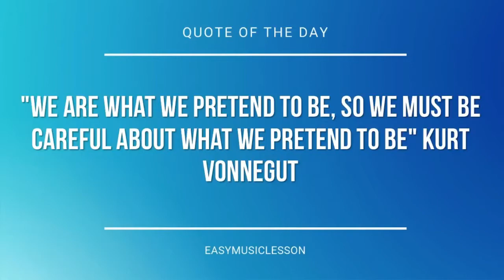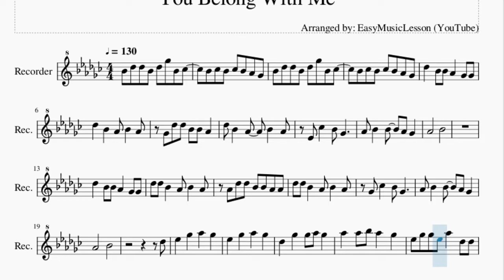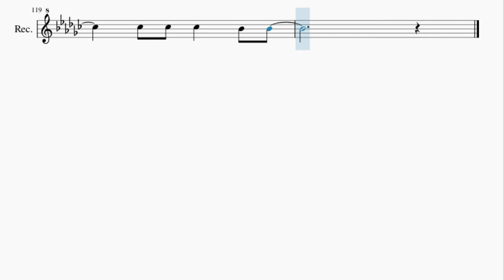Recorder Sheet Music: How to play You Belong With Me by Taylor Swift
Here is a sheet music/tab video on the song You Belong With Me by Taylor Swift on the recorder. A recorder sheet music arrangement which is transposed to notes that are easily played by recorder, for the song You Belong With Me by Taylor Swift.

EasyMusicLesson teaches you to play the your favorite instrument, through well-arranged sheet music so that you too can learn how to play You Belong With Me by Taylor Swift on the recorder as fast as you can. A recorder sheet music with backing tracks to help your play the song better.

Chords of Recorder arrangement:
F# Maj   F# Maj   F# Maj   F# Maj   F# Maj   F# Maj   C# Maj
C# Maj   G# Min   G# Min   B Maj   B Maj   F# Maj   F# Maj
C# Maj   C# Maj   G# Min   G# Min   B Maj   B Maj   G# Min
B Maj   F# Maj   C# Maj   G# Min   B Maj   C# Maj   C# Maj
F# Maj   F# Maj   C# Maj   C# Maj   G# Min   G# Min   B Maj
B Maj   F# Maj   F# Maj   F# Maj   F# Maj   C# Maj   C# Maj
G# Min   G# Min   B Maj   B Maj   F# Maj   F# Maj   C# Maj
C# Maj   G# Min   G# Min   B Maj   B Maj   G# Min   B Maj   F# Maj
C# Maj   G# Min   B Maj   C# Maj   C# Maj   F# Maj   F# Maj
C# Maj   C# Maj   G# Min   G# Min   B Maj   B Maj   F# Maj
F# Maj   C# Maj   C# Maj   G# Min   G# Min   B Maj   B Maj
B Maj   G# Min   B Maj   F# Maj   C# Maj   G# Min   B Maj   F# Maj
C# Maj   F# Maj   F# Maj   C# Maj   C# Maj   G# Min   G# Min
B Maj   B Maj   F# Maj   F# Maj   C# Maj   C# Maj   G# Min
G# Min   B Maj   B Maj   F# Maj   F# Maj   C# Maj   C# Maj
G# Min   G# Min   B Maj   B Maj

Melody notes of Recorder:
A#4 C#5 C#5 A#4 C#5 F#5 A#4 B4
A#4 B4 A#4 B4 A#4 G#4 F#4
C#5   A#4 A#4 G#4   F#4 F#4
C#5   A#4   G#4 A#4   G#4
F#4 C#5 C#5 A#4 A#4 G#4
D#4 B4   A#4 F#4
G#4 A#4   A#4   G#4 F#4
G#4       A#4
C#5 C#5 A#4   G#4 A#4   G#4
G#4 C#5 C#5 A#4 A#4 G#4 G#4
F#4 B4   A#4 F#4
G#4       A#4
C#5
D#5   F#5   G#5   F#5
C#5   F#5   F#5 G#5 F#5
G#5   G#5 A#5 G#5   F#5
D#5 F#5 F#5 D#5 G#5   C#5 C#5
D#5 F#5 D#5 F#5   D#5 F#5 D#5
A#5 G#5 G#5   F#5 F#5 A#5
F#5 F#5   G#5 F#5 F#5 G#5
A#5   G#5 A#5     G#5 A#5
G#5 A#5 A#5 G#5   F#5
G#5 A#5   G#5   F#5
B5     A#5     D#5
F#5 F#5 F#5 D#5 C#5
B5     A#5     B4
B4 B4 B4   A#4 A#4
C#5   A#4 A#4 G#4   F#4 C#5
B4 A#4 B4 A#4 B4
B4   B4 C#5 D#5 F#5   G#5
F#5 F#5 G#5 F#5
B5   A#5 G#5 G#5 F#5   F#5
F#5   C#5 C#5 A#4   G#4 F#4
C#5   A#4 A#4 G#4   A#4   G#4
G#4 G#4 G#4 G#4 A#4 B4 C#5
D#5 D#5 A#5   G#5
D#5   A#5   G#5
B5     A#5     D#5
B5     A#5     B4
C#5
G#5 A#5 G#5 G#5   F#5
B5     A#5     D#5
B5     A#5     B4
F#5 F#5 F#5 G#5 G#5 G#5 A#5 A#5
A#5   A#4 B4 A#4 G#4 F#4
F#4 G#4 B4 D#5 G#5 A#5 B5 C#6
A#5 B5 A#5 F#5 C#5 A#4 G#4 B5
B5 B5 A#5 F#5
G#5 A#5 G#5 F#5 D#5   F#5 F#5
G#5 A#